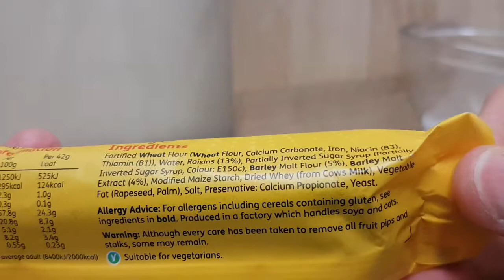Soreen Malt Loaf Bar - Random Reviews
Lets try.